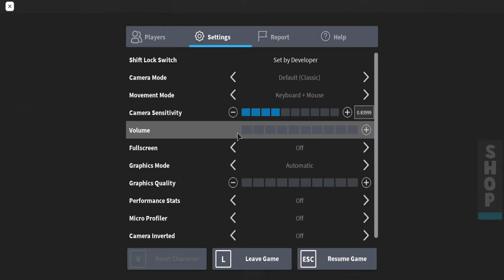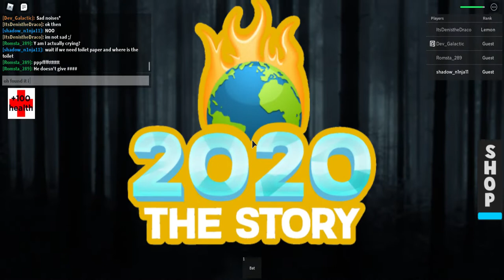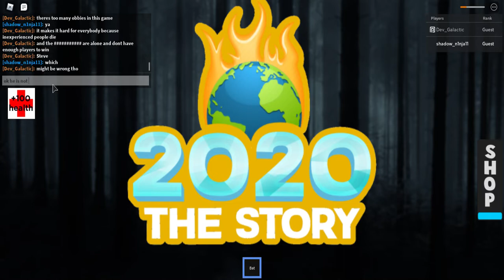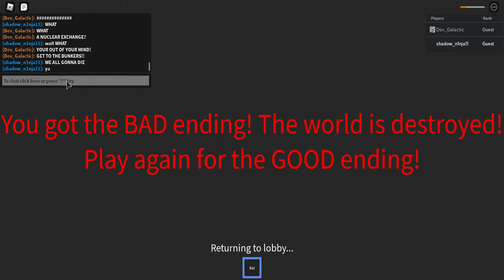2020 is finally over ]2020 the story roblox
2020 has final over and there some bad time alot people lost this roblox story has all that